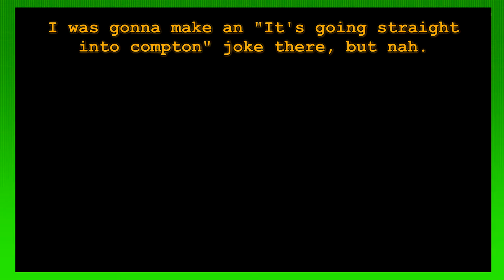A Very English Undertale, Part 18- Guacamole Discourse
A flower appears and whispers things to him... lottery numbers... the entire book of the musical Grease... the dick length of all male Supreme Court Justices in US history... walkthroughs for Tonka Construction for Windows 95...

Homestuck is, as is eternally the fucking case, by Andrew Hussie, and can be read here: